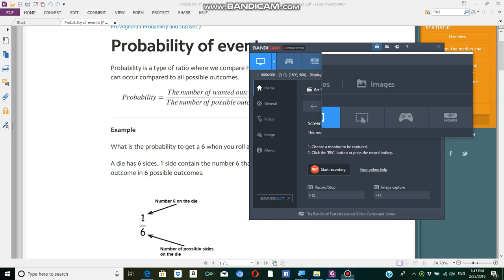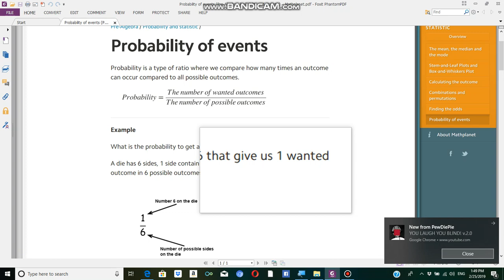prove for god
اقصد التطور في النوع الواحد  وليس تطور من نوع الى نوع اخر